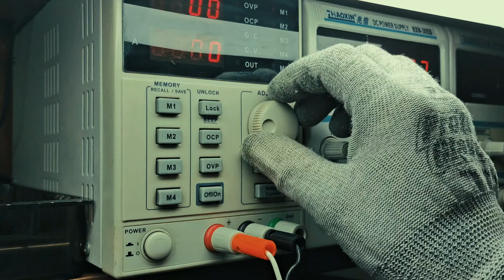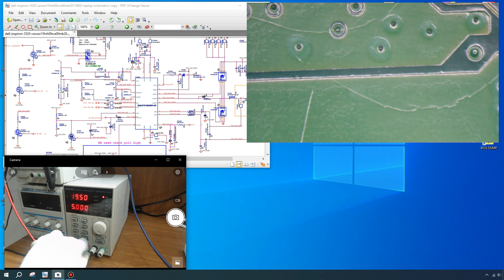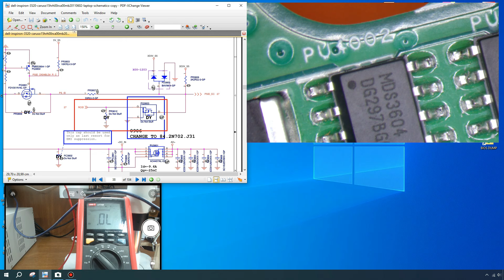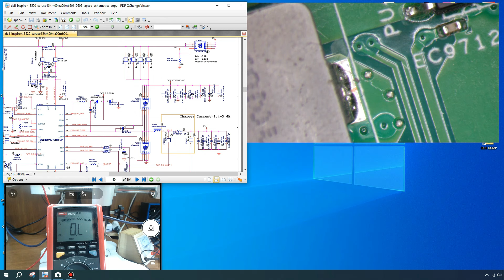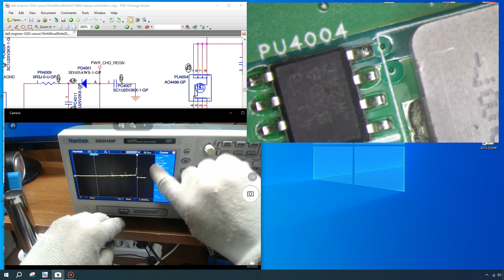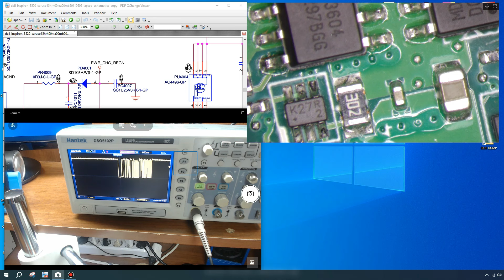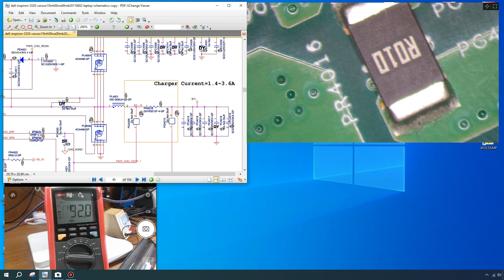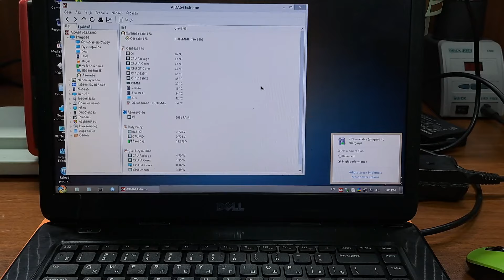Dell 3520 | Why battery not charging? | short circuit motherboard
📌 Noutbuk təmiri videokursu satışda - 90$
✅ Təməl elektronika